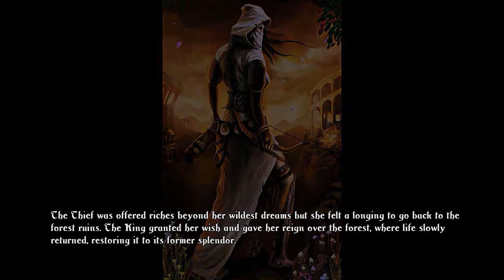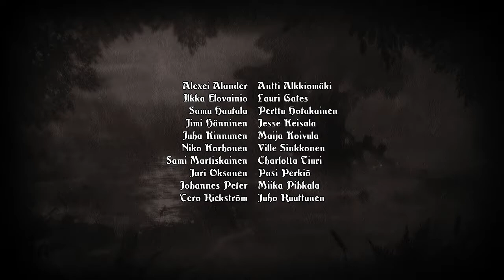[FINALE] Trine Enchanted Edition Ep. 15 Tower of Sarek and Path to New Dawn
Three Heroes make their way through dangers untold in a fairytale world of great castles and strange machinery, featuring physics-based puzzles, beautiful sights and online co-op. (from steam)